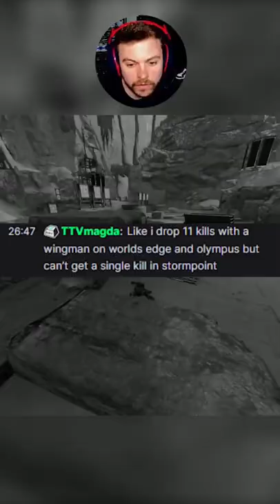Storm Point Landing Spot Tip!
Mainly not a tips and tricks guy, most of my content is just goofing but if you enjoyed this type of content and want to see more of it please like, comment, and subscribe.

If you are reading this I am streaming, please drop a follow.